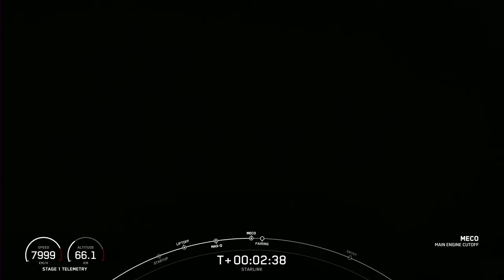SpaceX: Starlink 4-12 Launch (as streamed live 19/03/22)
On Saturday, March 19 at 12:42 a.m. ET, Falcon 9 launched 53 Starlink satellites to low-Earth orbit from Space Launch Complex 40 (SLC-40) at Cape Canaveral Space Force Station in Florida, completing the first twelfth launch and landing of an orbital class rocket booster.

This Falcon 9 first stage booster previously launched Dragon’s first crew demonstration mission, the RADARSAT Constellation Mission, SXM-7, and now nine Starlink missions.

Credit: SpaceX